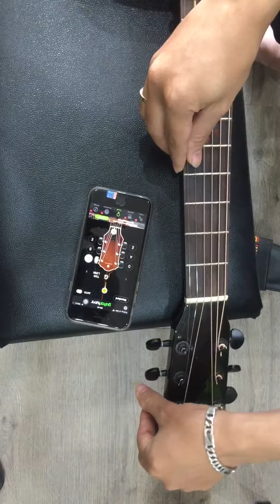Hướng dẫn chỉnh dây đàn chuẩn xác nhất